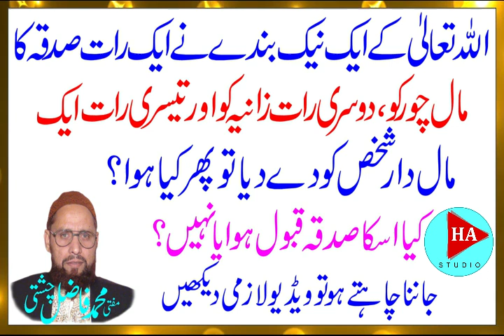Na Ahal Ko Sadqa daina kaisa? نا اہل کو صدقہ دینا کیسا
Na Ahal Ko Sadqa daina kaisa?
نا اہل کو صدقہ دینا کیسا